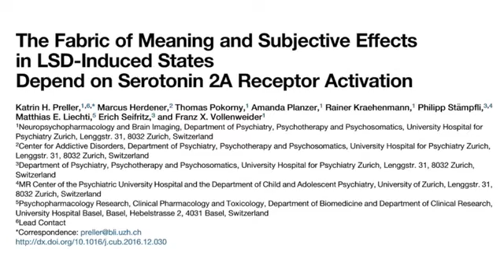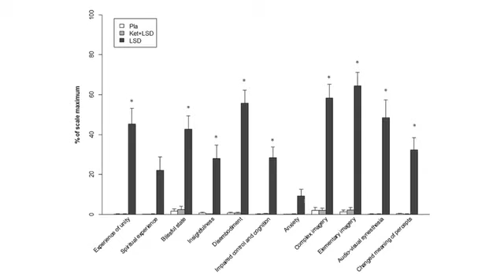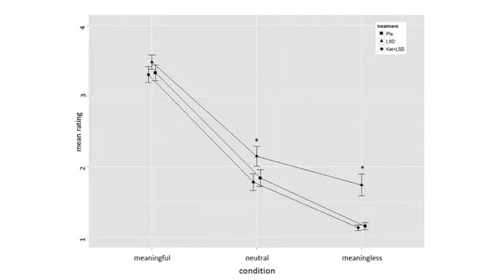LSDs Effects, Explained in 150 Seconds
Lysergic Acid Diethylamide. LSD. It is the prototypical, if not the original psychedelic drug. Despite its first being synthesized in 1938, we still are not entirely clear on its mechanism of action. But this well-conducted randomized trial now makes it clear that a surprising amount of the effects of LSD are mediated through the serotonin 2A receptor in the brain.

Before we get into the details, and explore why I never get invited to participate in trials like this, let me set the stage by noting that LSD is an agonist at many serotonin and dopaminergic receptors in the brain. And LSD has multiple effects.  There’s the sensory effects – synesthesia, hallucination. There’s the euphoria.  But LSD, and several other drugs including marijuana, also stimulate brain centers that attach meaning to external stimuli.  Remember when you were smoking pot in college and had that amazing conversation that was so meaningful?  Yeah, it probably wasn’t.
But I’ve always thought this is what makes some of these drugs attractive – they make our mundane existence seem more important.
The hypothesis is that all of these diverse effects would be mediated by diverse receptors in the brain. But this study found just the opposite. Nearly all of LSDs effects operated through one receptor.
Researchers took 21 volunteers in a double-blind, randomized, cross-over design, and exposed each of them to 3 conditions. Placebo, LSD – 100 micrograms which is a decent, but not crazy dose, or LSD plus an antagonist to the serotonin 2a receptor called ketanserin.
If you look at figure 1, you can see that the serotonin 2A blocker basically negated all the effects of LSD:

The black bars are the effects of LSD alone. Note the high levels for “Feelings of unity”, “blissful state”, “disembodiment”.  The other bars are the other two conditions – basically no effects across the board.
What about meaning?  This was clever.  Each participant chose 6 songs that were particularly meaningful for them.  During the study, they were exposed to those songs, and others that were neutral or meaningless. They then rated their meaning.
The meaningful songs stayed meaningful with or without LSD. But the meaningless songs got much higher scores when the participants were on the drug.
This is really important because one theory of psychotic disorders states that it is a misapplication of meaning to meaningless stimuli that lead to things like delusions. The TV is NOT really talking to you, but you feel there is meaning there. And indeed, many of the atypical antipsychotics are serotonin 2A receptor blockers.
Some people think taking beautiful or spiritual experiences and distilling them into brain chemistry takes away their importance. To me, there are few things more fascinating. The world is the world, but it is our perception of it that is the real acid test.